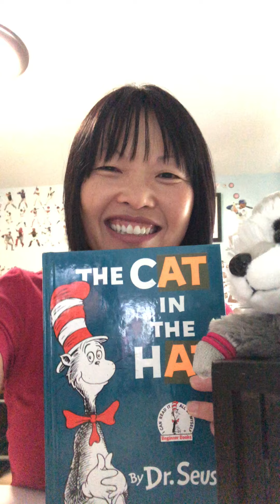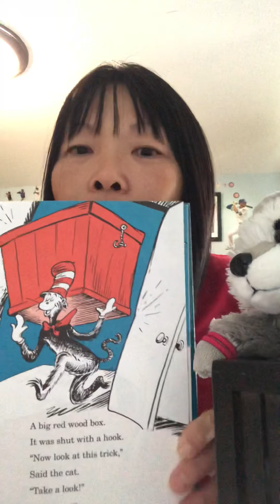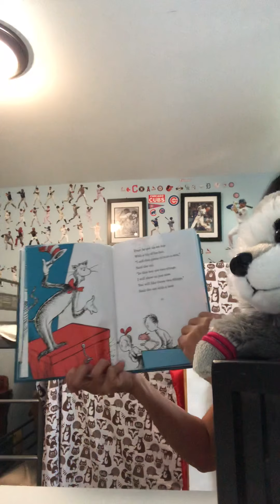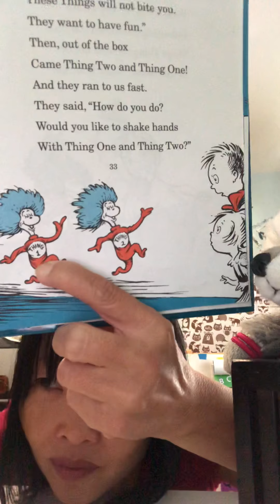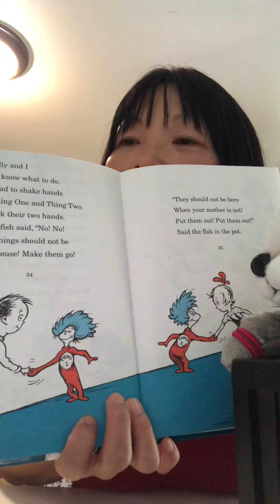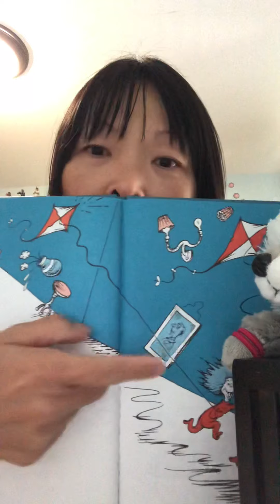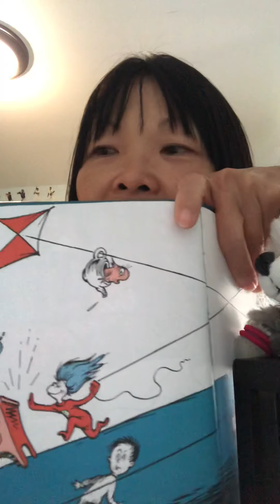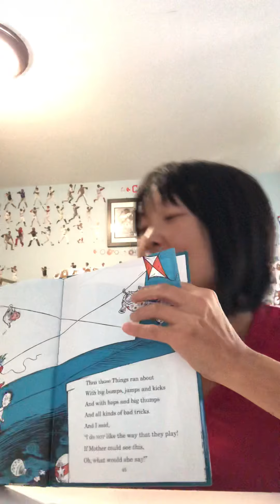Part 2 of “The Cat in the Hat” Read Aloud and Rhythm Tapping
Research by Dr. Nina Kraus supports that rhythm is an integral part of both music and language.

There is rhythm in language and it is even more noticeable in rhymes. Let’s teach our students to listen to the rhythm during this read aloud of the middle part of “The Cat in the Hat” by Dr. Seuss.